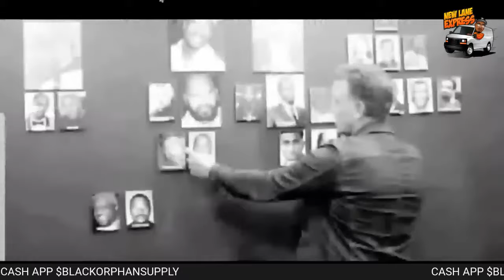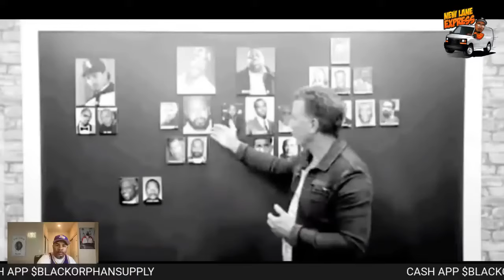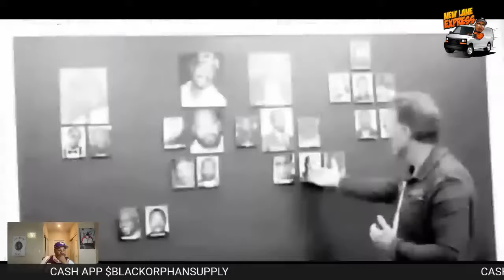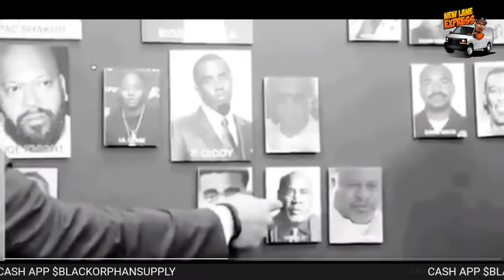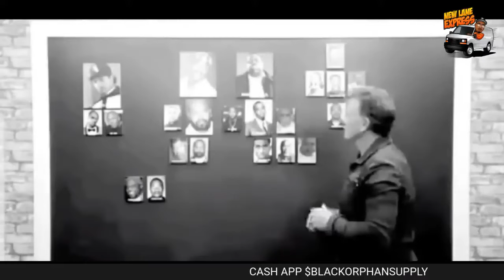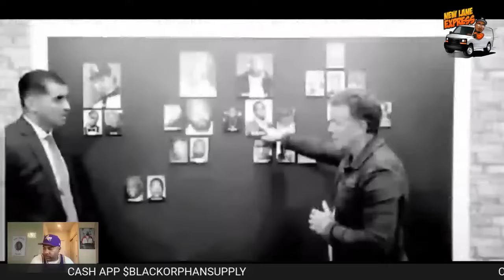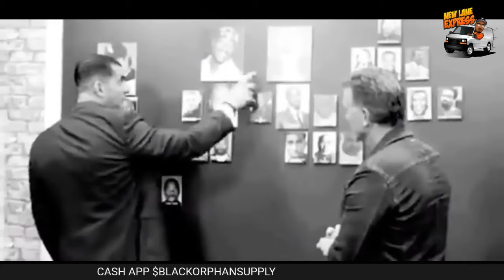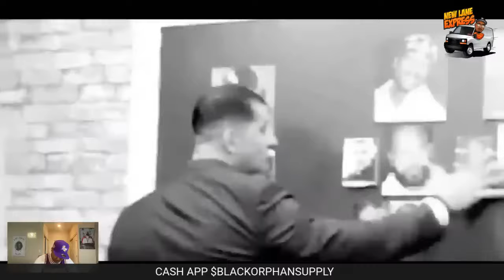Former LAPD Detective Solved Tupac Shakur & Notorious B I G Case ITS OVER FOR DIDDY!!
WELCOME TO THE NINABOY CHANNEL, I WILL TAKE YOU ON A JOURNEY WITH ME AS I ADDRESS ,REACT,AND EXPRESSED  MY COLDHEARTED OPINION ON TODAYS ISSUES AND CURRENT EVENTS.MY GOAL IS TO INSPIRE AND MOTIVATE